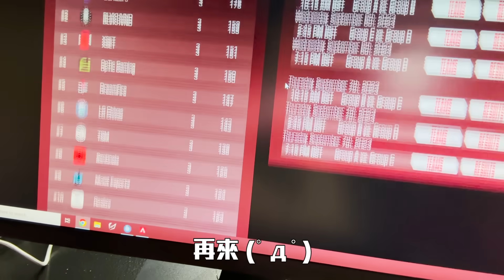ALGS冠軍賽 Day 2 VLOG！Effect回歸？Alliance晉級勝者組的絆腳石？ |Feat. Alliance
*影片2分33秒的字幕
"早上" 以及 "現在有28分" 的順序顛倒
造成困擾 請見諒~

*翻譯錯誤請見諒

商業合作請洽:
Hi, hope you guys enjoy it!

Watch me live on Twitch!

Love y'all. Spread Love.